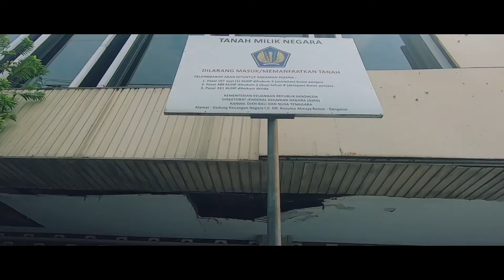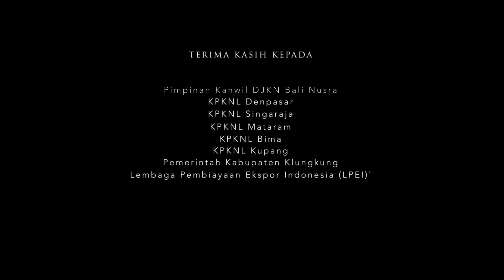Tim Koin Bali Nusra 2020 - Aset Optimasi Bali 2020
2020 Production by illuworks
Client Tim Koin Bali Nusra 2020

without the prior written permission of the publisher (AUTOS ART ID), except in the case of brief quotations